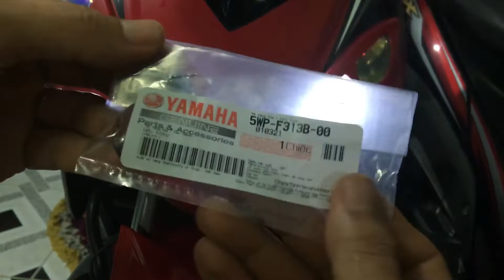Logo Yamaha\ Exciter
20 k cho một cuộc tình quá rẻ để thay đổi